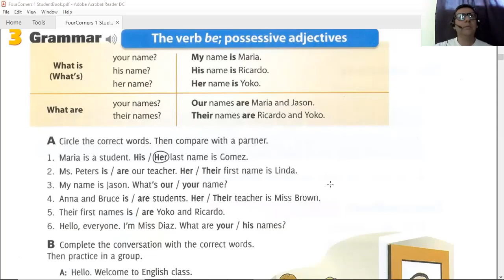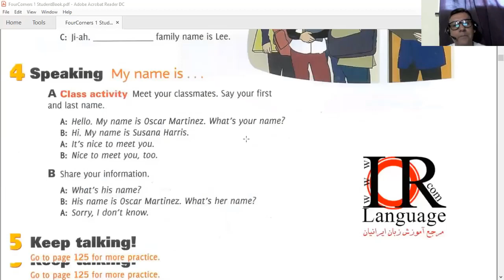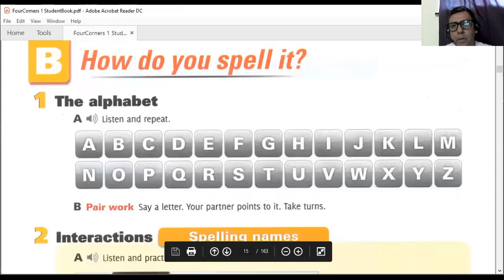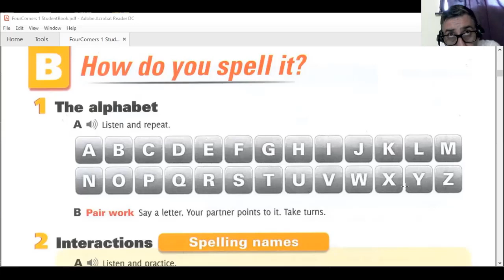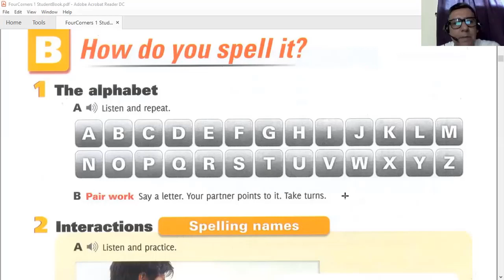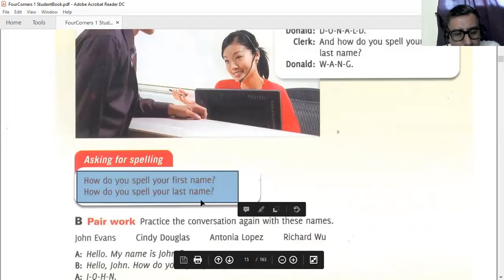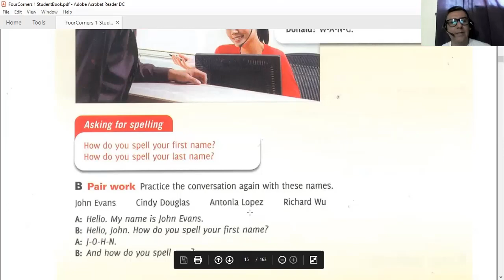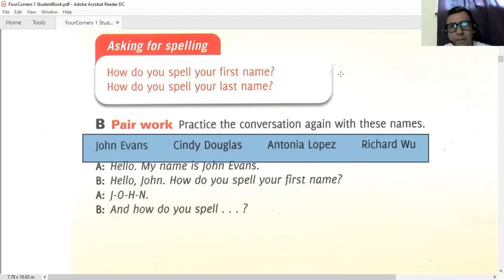VIDEO 8 more verb BE and alphabet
In this video, you will learn more about the verb BE and the alphabet.
En este video aprenderas mas del verbo BE y el alfabeto.
No se te olvide seguirnos en Facebook (liga abajo)